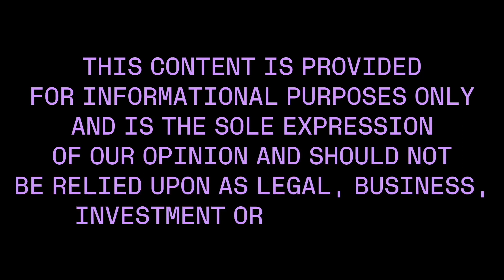From Record Labels to Metalabels, with Yancey Strickler (Founder @ Metalabel)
On the Ledger today, we are glad to have a man who has changed the content creation industry. Yancey Strickler is one of the crowdfunding pioneers who co-founded Kickstarter 17 years ago. He has turned into a NFT degen in the last months and founded Metalabel, a release club where groups of people who share the same interests collaborate to drop and support work together.

In this one-on-one discussion with our Chief Experience Officer, Ian Rogers,  Yancey discusses inventing the coolest magazine of tomorrow, how on-chain art is changing the music industry and the life of creators (even if a large majority of them still do not want to have anything to do with crypto), how floor price does not reflect the order of magnitude of a piece of art, the importance of carefully choosing who you’re squadding with, and how to resist mediocrity when building your new project.

Oh, and also: what if it’s not about rarity, but about love?